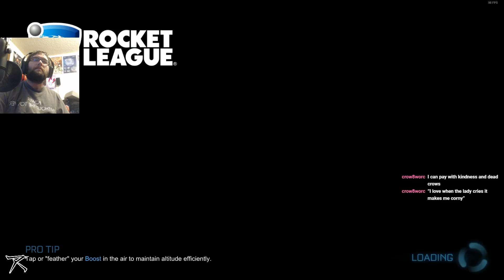Rocket League S9 #31: Einstein's grudges